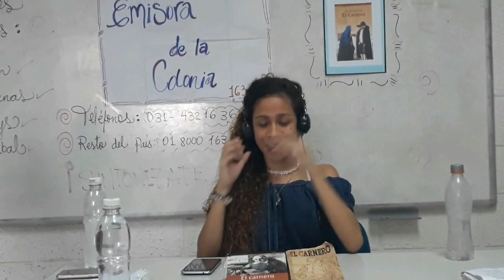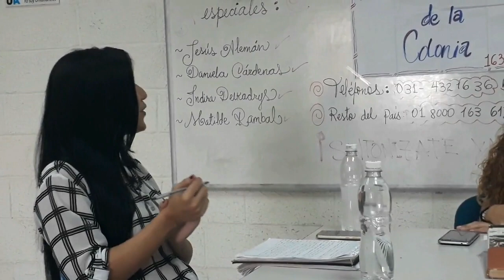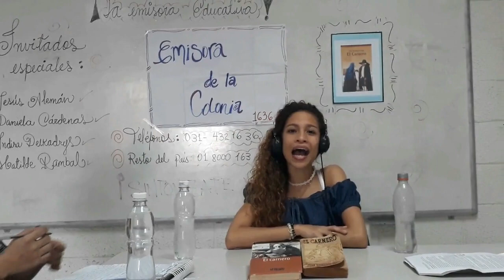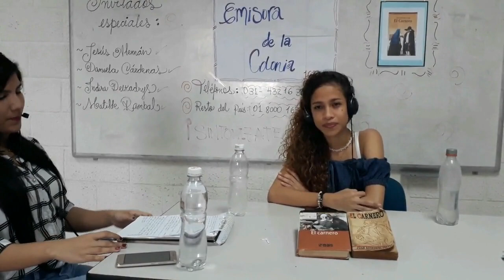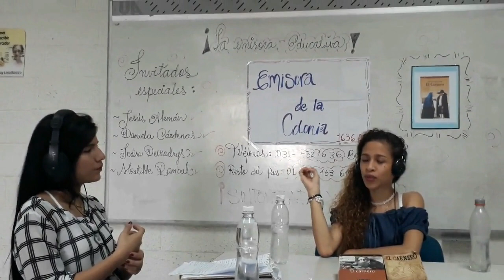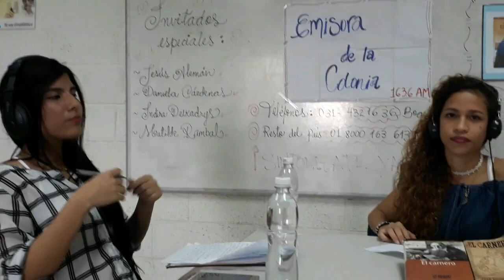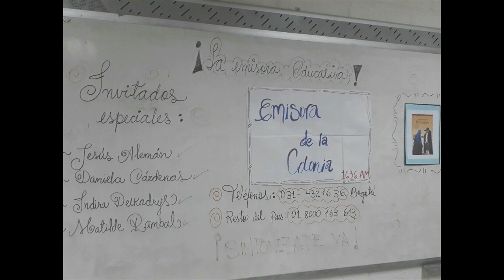EL CARNERO JUAN RODRÌGUEZ FREYLE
Literatura colombiana: Origen y desarrollo
Programa de Licenciatura en español y literatura
Docente: John William Archbold
Universidad del Atlàntico